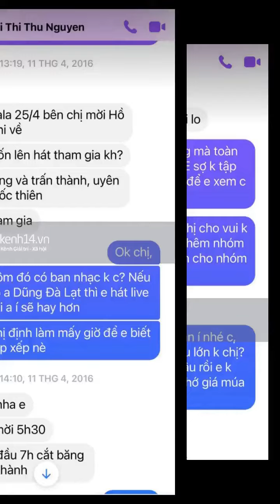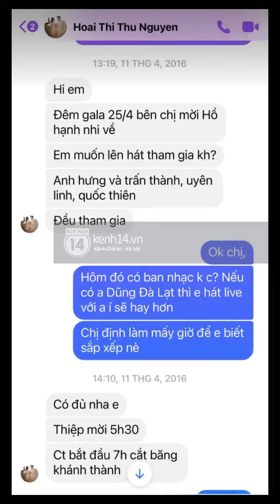Bị nghi ngờ photoshop nhằm nguỵ tạo bằng chứng, Vy Oanh tung clip khẳng định tin nhắn của Hoa hậ...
Suốt vài ngày qua, ồn ào giữa Hoa hậu Thu Hoài và Vy Oanh một lần nữa trở thành đề tài nóng được cư dân mạng bàn tán. Nữ doanh nhân đã "bóc phốt" Vy Oanh hét giá cát-xê, đi diễn quên lời còn kéo theo vũ đoàn rồi đòi 50 triệu đồng. Ngay sau đó, Vy Oanh cũng tung hàng loạt tin nhắn tố Thu Hoài nói dối. Thế nhưng, một số người nghi ngờ nữ ca sĩ làm giả tin nhắn, còn lôi cả ồn ào photoshop hình từ thiện ra để "cà khịa". Dù khán giả lập tức minh oan, khẳng định giọng ca Đồng Xanh không chỉnh sửa ảnh tin nhắn cũng như sao kê từ thiện nhưng vẫn có không ít ý kiến liên tục chỉ trích Vy Oanh.
Ngay lập tức, Vy Oanh đã chia sẻ với chúng tôi đoạn ...